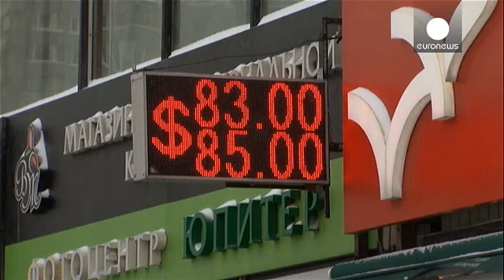Mínimo histórico de 86 rublos por cada dólar, por la caída del petróleo - economy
El rublo continúa su caída libre y marca mínimos históricos respecto al dólar, a causa del desplome paralelo del petróleo. Este jueves, se llegaron a pagar 86 rublos por cada dólar en una bajada respecto al día anterior del cinco por ciento. El miércoles, ya se batió el récord histórico de diciembre de 2014 con ochenta rublos. Ya que el dólar se ha revalorizado, por cada euro se pagan ahora 93 rublos cuando hace trece meses se alcanzaron los cien.